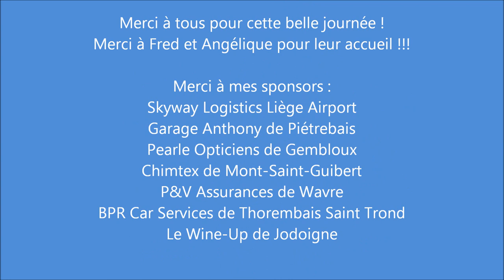HRS Senzeilles 2019 DEFER Samuel / BASTIN-COYETTE Stéphanie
Baptêmes de copilote